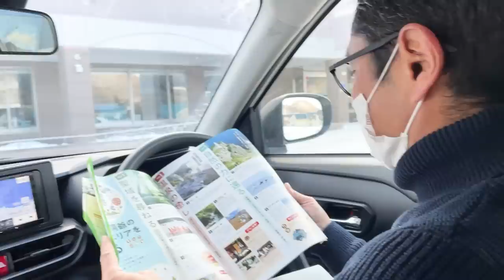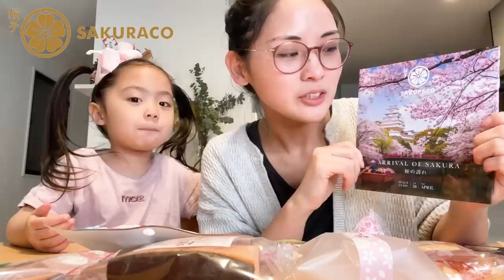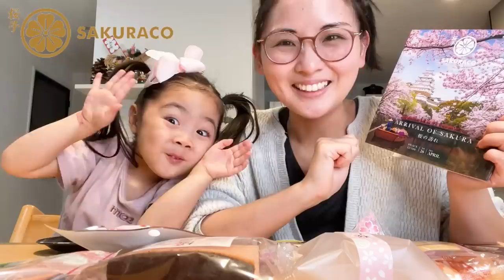Team Member's Birthday | Shooting Trip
During the shoot in Hokkaido, a member of our team had a birthday! We had a surprise small birthday party. Congratulations and thank you for all your hard work, Eriaka-chan!
🌸 Join us in celebrating Sakura season and get additional bonus items in your box every month for life!

🕊Kimonoko Club (Channel member) -
Get a cool badge by your name, special MOE&SUTAN emoji, and seasonal post cards!

🙏 Those who have sent Super Thanks and Super Chatt on my videos! Your continued support allows me to create new content!